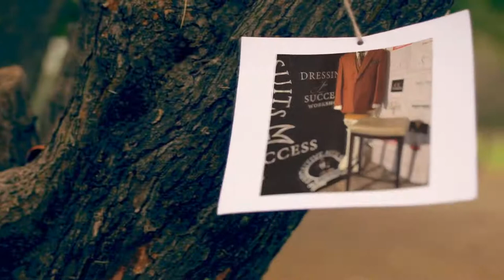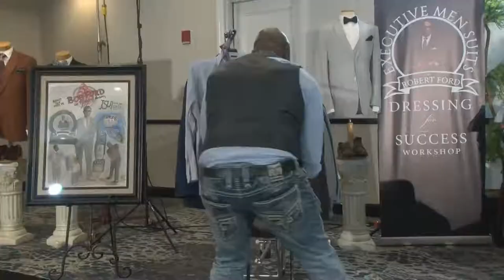Talking Fashion with Robert Ford and Godfrey Morgan